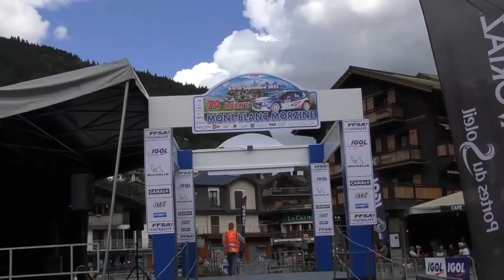Rallye Mont blanc Morzine 2022 show & mistakes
Les pilotes de pointe à l'attaque, les malchanceux et des figures spectaculaires dont celle de Nicolas Ciamin. Victoire de Yoann Bonato et Benjamin Boulloud sur Citroën C3 RC2.